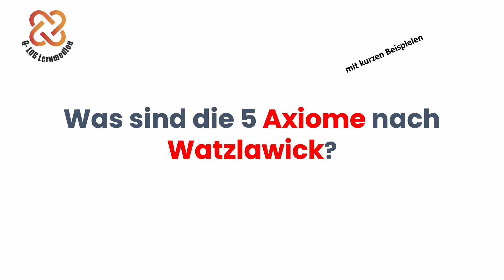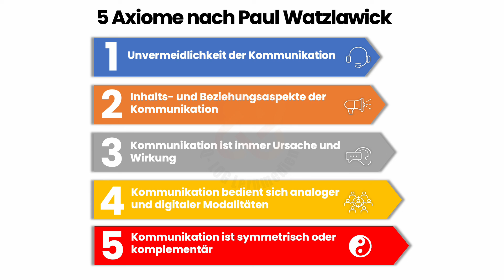Was sind die 5 Axiome nach Paul Watzlawick❓Erklärvideo für 👩‍🎓 👨‍🎓✅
🚀 Kommunikation meistern mit Watzlawick! Die 5 Axiome einfach erklärt 🎓✨

Bist du bereit, deine Kommunikations-Skills auf das nächste Level zu heben? 🌟 Für alle Weiterbildungsteilnehmer und Studenten da draußen: Dieses Video ist euer ultimativer Guide zu den faszinierenden Axiomen von Paul Watzlawick! 📚💡 Mit praxisnahen Beispielen machen wir jedes Axiom greifbar und verständlich. Perfekt, um in Seminaren und Prüfungen zu überzeugen! 🥇📖

Wenn dir unser Ansatz gefällt, würden wir uns über ein "Gefällt mir" 👍 sehr freuen. 🔔📘